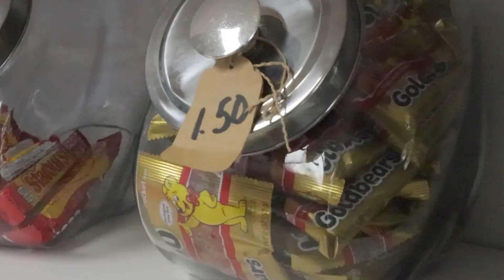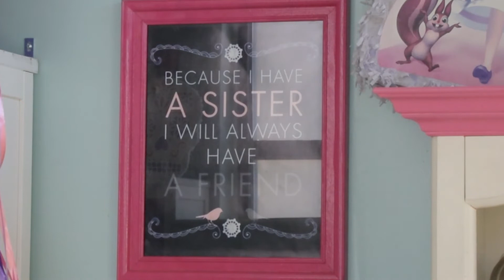PD Lolly By Golly, Dearborn, MI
Lolly By Golly Sweet Shoppe specializes in Nostalgic Candies, Chocolates, Soft Serve Ice Cream, Freezies, Baked Goods, Parties and much more.
Dearborn, MI